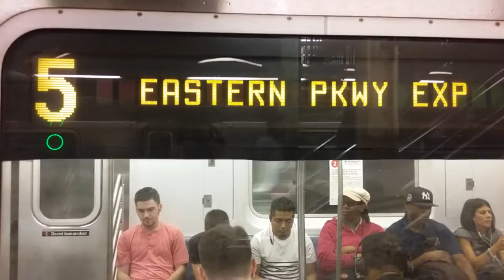IRT Lexington Avenue: Bombardier R142 (5) train @ Brooklyn Bridge-City Hall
IRT Lexington Avenue Line
R142 On The (5) express To Flatbush Avenue-Brooklyn College